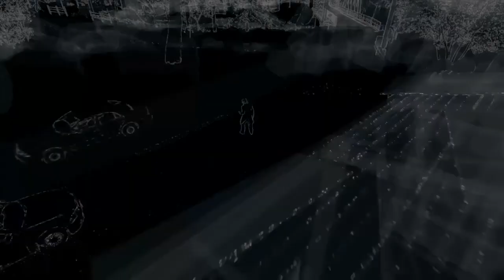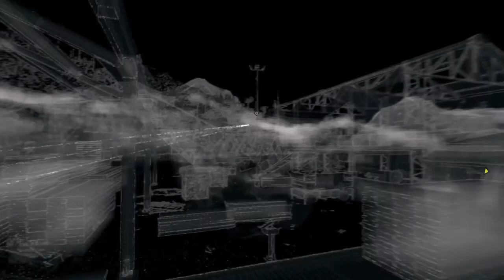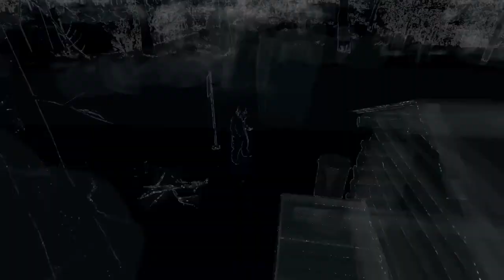Watch_Dogs - Realistic Hideouts: Pawnee Pt. 1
Gameplay of the Hideouts in the Pawnee region of Watch_Dogs.